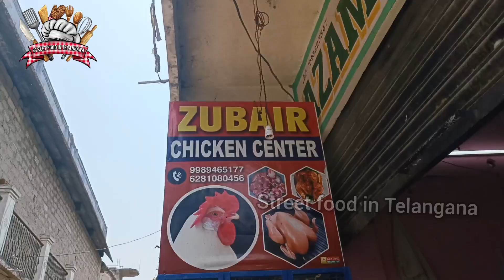Bagara Rice and chicken khorma curry||Rice recipe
Bagara Rice and chicken khorma curry||Rice recipe||chicken recipe